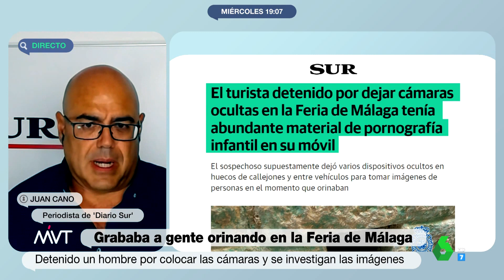220817 PolicíaLocalMálaga PolicíaNacional Detenido por grabar a gente orinando - MVT La 6ª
Actuación coordinada entre Policía Local y Nacional

DETENIDO UN INDIVIDUO QUE TENÍA VARIAS CÁMARAS DE DETECCIÓN DE MOVIMIENTO OCULTAS TANTO EL RECINTO FERIAL COMO EN EL CENTRO PARA GRABAR A PERSONAS MICCIONANDO

Al individuo se le han intervenido numerosas cámaras y contenido audiovisual, en primera instancia en el recinto ferial por parte de los policías locales que practicaron su detención, y posteriormente por Policía Nacional, en un inmueble del Centro, así como en un callejón, donde también había ocultado otras cámaras similares con el mismo fin

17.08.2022.- Agentes de la Policía Local de Málaga han detenido a un individuo de 43 años de edad como presunto autor de un delito contra la libertad e indemnidad sexual tras sorprenderlo in fraganti con varias cámaras de detección de movimiento ocultas en el recinto ferial, a lo que se le suma que en las posteriores investigaciones llevadas a cabo por Policía Nacional se comprobó que también realizaba hechos similares en un callejón del centro, con el fin, en ambos casos, de obtener imágenes de jóvenes, algunos de ellos menores de edad, miccionando.

Los hechos comenzaron sobre las 02:15 horas de la madrugada del domingo al lunes 15 de agosto en la zona del recinto ferial, concretamente en las inmediaciones de calle de la Bandolá, donde una pareja de agentes de la Policía Local de Málaga que realizaban labores de seguridad se percataron de la presencia de un individuo cuya actitud les resultó sospechosa, ya que no cesaba de agacharse y ponerse en pie, a la vez que miraba continuamente hacia los lados para comprobar que nadie pudiera advertir su presencia.

Tras una sigilosa vigilancia, los policías locales se acercaron hacia él, momento en el que, al percatarse de la presencia policial, guardó rápidamente un objeto, que resultó ser una cámara.

Los agentes realizaron una inspección ocular en la zona haciendo uso de sus linternas, localizando hasta cinco cámaras de detección de movimiento ocultas en la zona, tratándose de un lugar en el que de modo recurrente suelen acudir jóvenes a miccionar.

Tras ser preguntado por los policías locales, el individuo reconoció que las cámaras eran de su propiedad, practicándole los agentes un cacheo preventivo de seguridad tanto a él como a una mochila que portaba, a raíz del cual se le intervinieron numerosos objetos, entre ellos, además de las cinco cámaras de detección de movimiento citadas, dos teléfonos móviles, una cámara fotográfica y otra de vídeo, dos discos duros, una linterna, un mp4, cinco pen drives USB y 49 tarjetas de memoria.

Ante los hechos, los policías locales procedieron a la detención del individuo y a su traslado a dependencias de la Comisaría Provincial de Málaga, haciéndose cargo Policía Nacional de las posteriores investigaciones.

Dos registros en alojamientos relacionados con el detenido
Agentes adscritos a la Unidad de Delincuencia Especializada y  Violenta -UDEV- de la Brigada Provincial de Policía Judicial practicaron dos entradas y registros en sendos alojamientos relacionados con el detenido.

En un apartamento vacacional utilizado por el investigado en el Centro -calle Pozos Dulces-, los agentes localizaron e intervinieron varias mini cámaras -idénticas a las intervenidas por Policía Local en el recinto ferial-, además de un ordenador portátil y una tablet, multitud de tarjetas de memoria y cargadores, entre otros efectos. En este inmueble, los agentes localizaron en el balcón una cámara dispuesta para grabar un callejón utilizado por algunos ciudadanos para hacer sus necesidades en estos días de fiestas.

Cámara oculta en el hueco de una pared en la vía pública
Los agentes concluyeron el registro en este apartamento vacacional del Centro realizando una requisa en el callejón, donde, siguiendo las indicaciones del propio investigado, localizaron varias mini cámaras escondidas. Una de dichas cámaras se encontraba oculta en un hueco de la pared a ras de suelo. En total se intervienen tres cámaras de idénticas características a las ya intervenidas por la Policía Local.

En un segundo registro, en otro alojamiento vacacional utilizado por el investigado en las proximidades del Real de la Feria, los agentes no intervinieron nada significativo.

Fotografías de niños y niñas miccionando
En estos momentos de la investigación, la Policía trabaja en el volcado, análisis y estudio del contenido de todo el material intervenido. En un análisis superficial de uno de los teléfonos móviles intervenidos al detenido, los agentes hallaron abundante material de pornografía infantil consistente básicamente en fotografías de niños y niñas miccionando en diferentes lugares y posturas.

Entre los efectos intervenidos figuran cámaras fotográficas, mini cámaras de vigilancia portátil, teléfonos móviles, unidades de almacenamiento externo, multitud de tarjetas de memoria, un ordenador portátil, entre otros efectos.